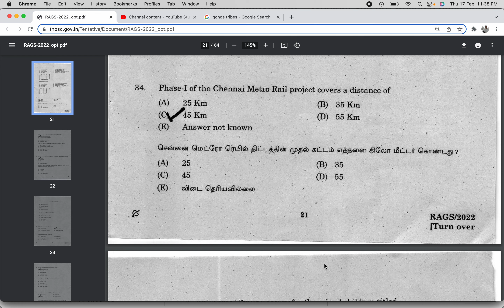Chennai Metro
Quick Revision